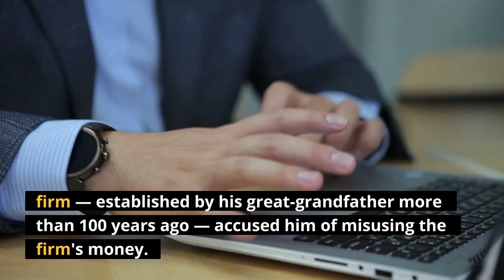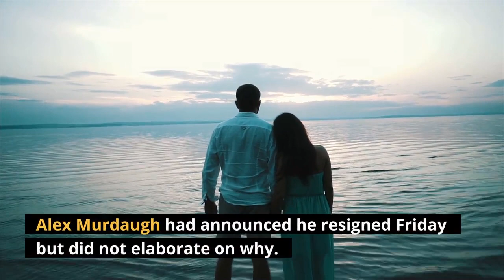Murders money and mystery swirl around prominent Murdaugh family in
HAMPTON, S. C. — Events surrounding a prominent South Carolina lawyer tied to multiple death investigations have been spiraling out of control after the state supreme court suspended his law license and his brother spoke out about new allegations against him. Days before Alex Murdaugh had his law license suspended indefinitely by the South Carolina Supreme Court, his well-known law firm — established by his great-grandfather more than 100 years ago — accused him of misusing the firm's money. Murdaugh had said he was stepping down and entering rehab after a roadside incident Saturday during which a bullet grazed his head, a family attorney said. The news comes months after Murdaugh found his wife, Maggie, and son Paul fatally shot multiple times at their hunting estate in June. At the time, Paul Murdaugh had been awaiting trial on charges of boating under the influence causing death in the February 2019 crash that killed a 19-year-old woman. Meanwhile amid the investigation into Maggie and Paul's deaths, state police reopened an investigation into a 2015 hit-and-run death of a 19-year-old man in Hampton County. Here's what we know:Randolph "Randy" Murdaugh, IV, said in a statement Wednesday he was "shocked" at the news his brother was accused of misusing firm funds and entering rehab. Randy Murdaugh is still an active partner at the Peters, Murdaugh, Parker, Eltzroth and Detrick PA (PMPED) law firm in Hampton, South Carolina."I love my law firm family and also love Alex as my brother. While I will support him in his recovery, I do not support, condone, or excuse his conduct in stealing by manipulating his most trusted relationships. I will continue to pursue my client’s interests with the highest degree of honesty and integrity, as I always have," Randy Murdaugh said in the  statement. In a brief order Wednesday, South Carolina Supreme Court Chief Justice Don Beatty said Alex Murdaugh's law license was suspended indefinitely, acting at the request of the Office of Disciplinary Counsel. Alex Murdaugh agreed with the ruling, Beatty wrote. Alex Murdaugh had announced he resigned Friday but did not elaborate on why. The law firm later released a statement accusing Murdaugh of "misappropriating funds," saying it had retained a forensic accounting firm and had notified law enforcement. On Saturday, Murdaugh called 911 saying he had been shot on a rural road near Varnville in Hampton County. Murdaugh was airlifted to a hospital in Savannah, Georgia, for treatment of a superficial gunshot wound to the head, and the Hampton County Sheriff’s Office requested state police lead the investigation. Murdaugh said two days later he was resigning from his family's law firm.“The murders of my wife and son have caused an incredibly difficult time in my life. I have made a lot of decisions that I truly regret," he said in the statement that also announced he was entering rehab.